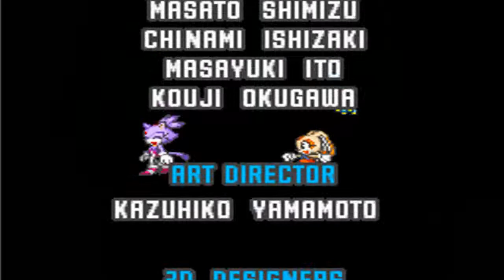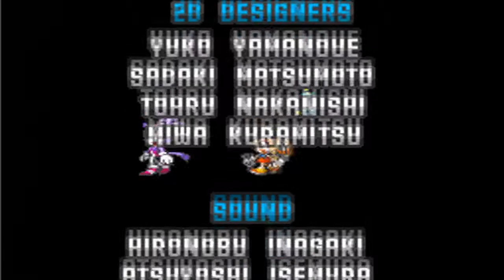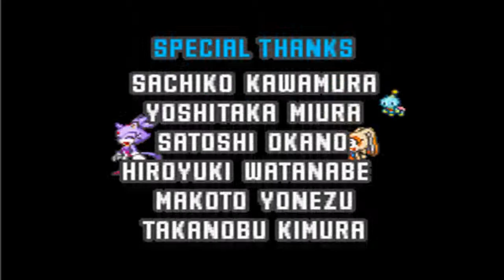Let's Play Sonic Rush - Part 16 - Blaze to the Rescue!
We finally finish the Blaze playthrough as Blaze rescuess Cream from Eggman! But the game is not over yet... however, don,t believe my lies. I won't post the next part until tomorrow.